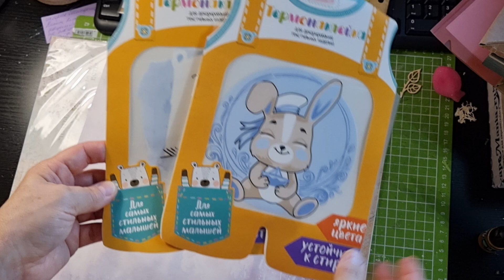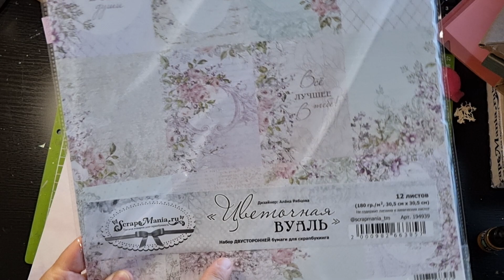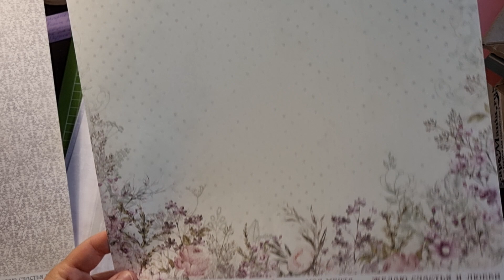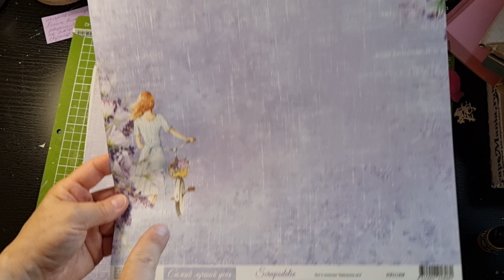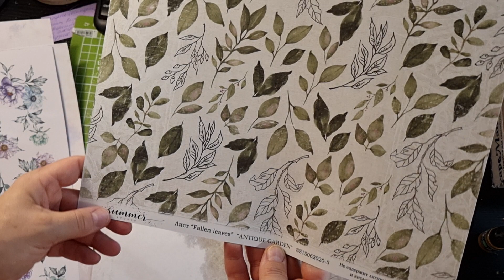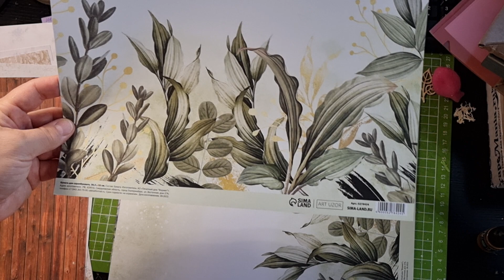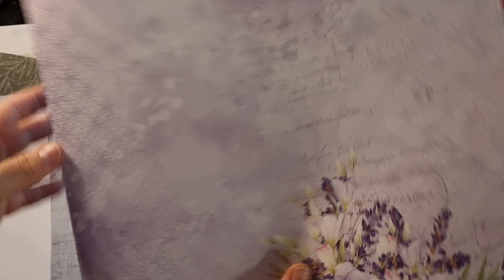обзор посылки с материалами для скрапа